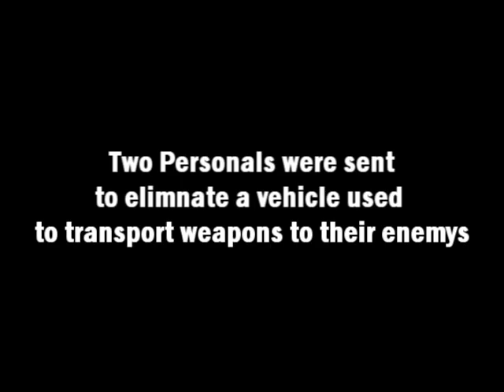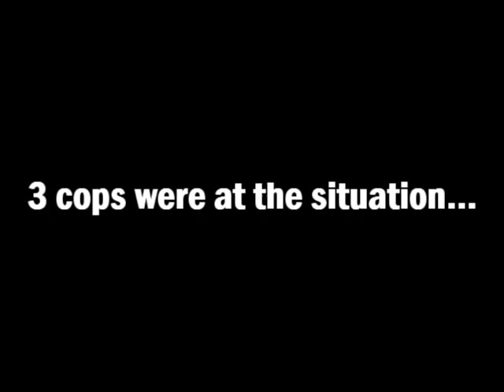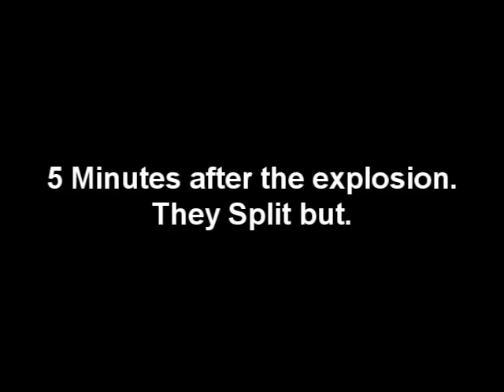Disarm Part 1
The first part of our Action movie.